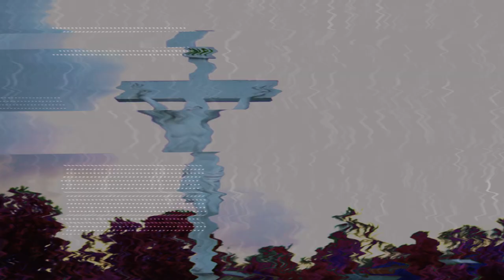Emperor J - Eastside (Official Video)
Video by : Harpy Lyfe Entertainment
Produced ,Mixed & Mastered by : Trini Baby

Bohemian , Bohemian Grove Riddim , BohemianGroveRiddim , Emperor , Eastside ,Trinibad , Dancehall 2022 , Dancehall2022